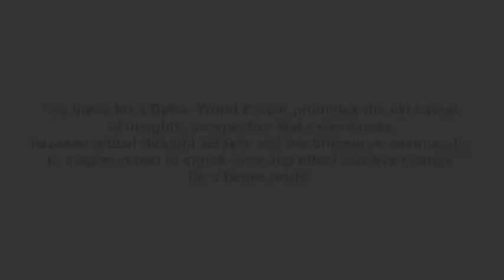John Elkington on 'The Zeronauts - A new breed of leaders'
- World-renowned authority on sustainability practices, Mr John Elkington, challenges everyone to "break the sustainability barrier" at the Singapore International Foundation's Ideas for a Better World Forum on 27 October 2011.